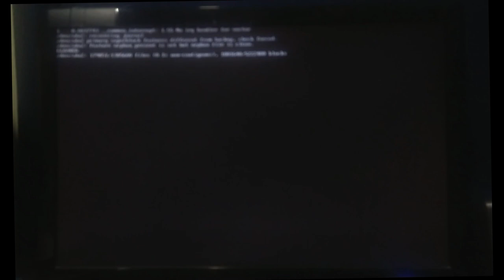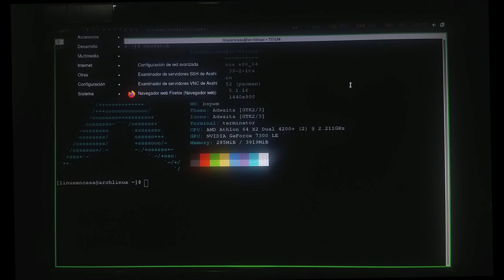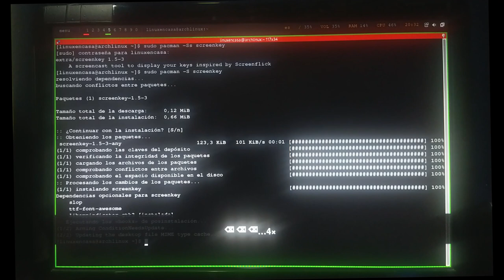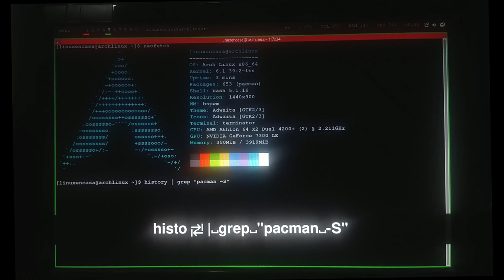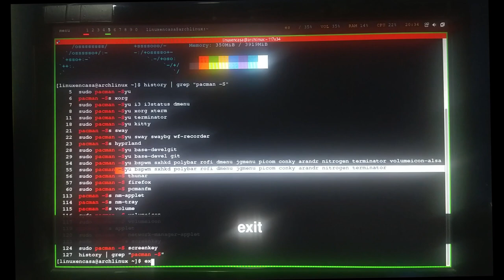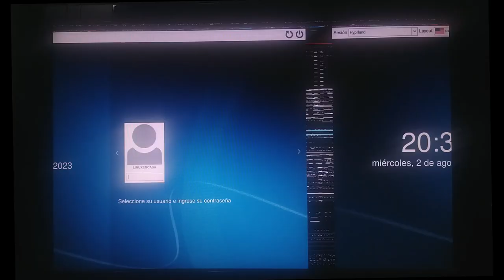BSPMW - Probando los dot files de Debian ¿funconarán en Arch Linux?